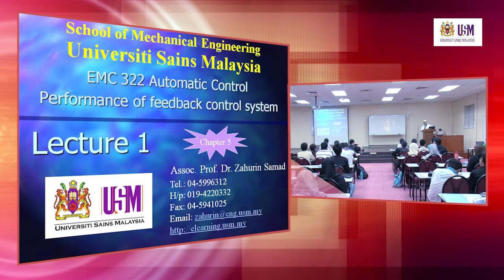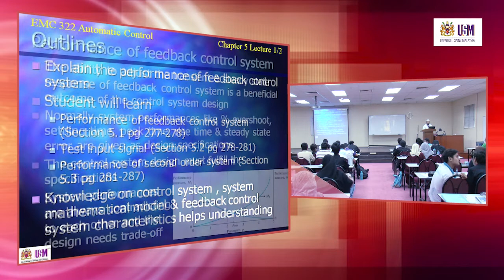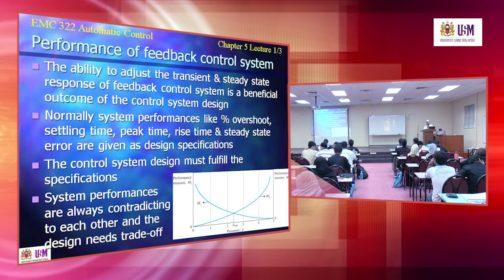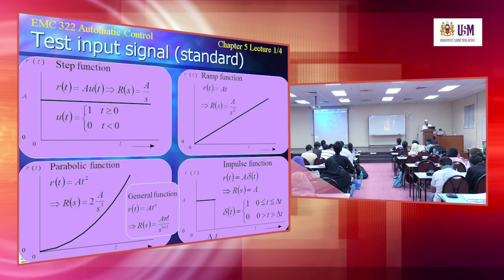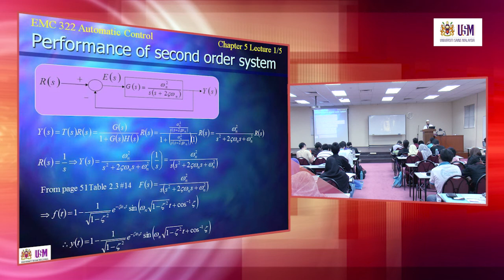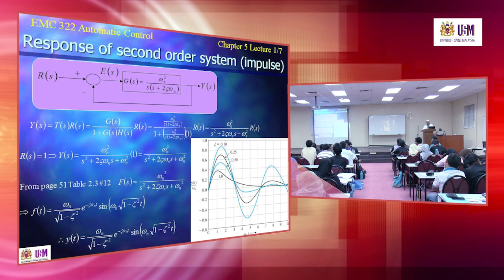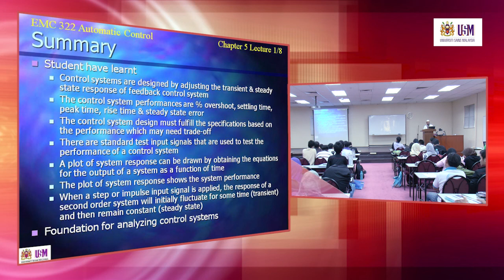EMC322 Lecture 31 March 2014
Chapter 5- Performance of Feedback Control System